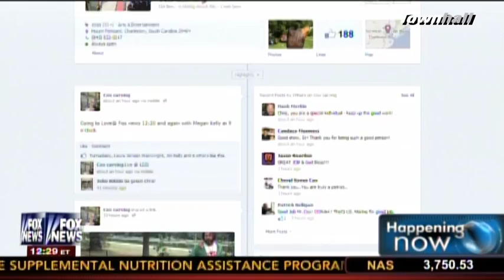"Lawnmower Man" Chris Cox Inspires America on Fox News